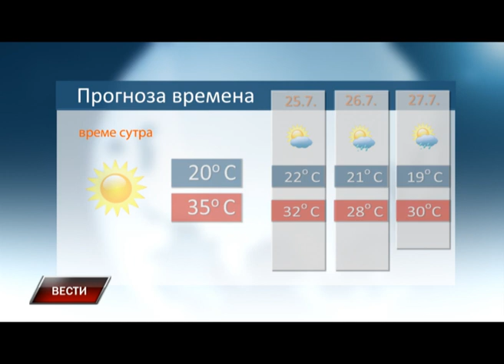Vesti 23 7 2016